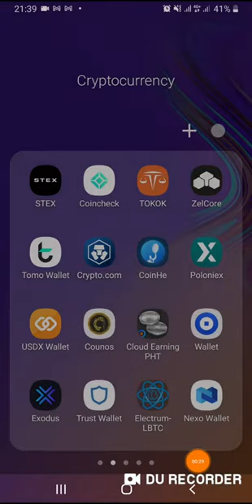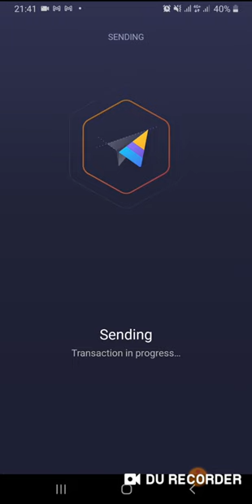Top Up Vandle Cryptoable Prepaid Card With Bitcoin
00:00 Vandle Card App +
00:04 Bitcoin
00:10 Desired Topup Amount
00:20 Deposit Address Generated
00:30 Exodus Wallet
00:35 Bitcoin
00:37 Send ↑
00:40 Insert Deposit Address
00:50 Insert Correct Amount
01:00 Slide Send ↑ Button
01:25 Transaction Detected on Vandle App
01:35 Deposit Successful